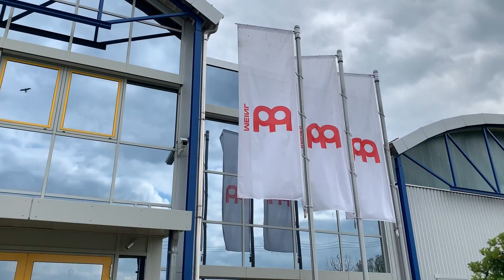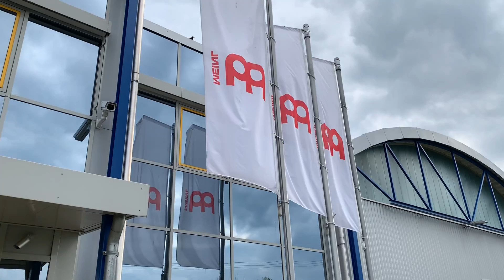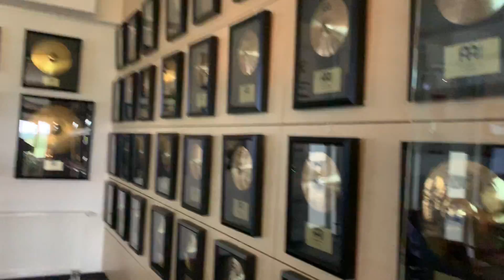Blastbeat VLOG: Как отбираются тарелки MEINL для магазина (2019)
В преддверии крупной поставки в Бластбит тарелок Meinl топовых серий Byzance, мы хотим показать небольшую видеозарисовку о том, что это за тарелки, как они выбираются и почему в Бластбите вы будете приобретать только суперкачественные инструменты Meinl. Смотрим, комментируем и ждём главной новости - поставка уже очень очень скоро в Бластбите! В том числе новинка и абсолютный бестселлер 2019 года - тарелки Byzance серии Foundry Reserve!